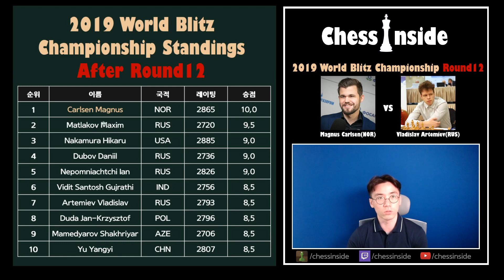2019 월드 블리츠 챔피언쉽(World Blitz Championship) - 12라운드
안녕하세요 체스인사이드입니다 :)
오늘은 2019 월드 블리츠 챔피언쉽 12라운드 경기를 함께 살펴볼게요!
12라운드 상대는 러시아의 떠오르는 신성 Vladislav Artemiev 선수입니다. 칼슨이 그룬펠드 디펜스를 어떻게 상대하는지 함께 보시죠~!

  - 매주 일요일 오후 9시 온라인 토너먼트가 진행됩니다!
  - 한국인 뿐만아니라 한국을 사랑하는 외국인 회원들도 많이 있습니다